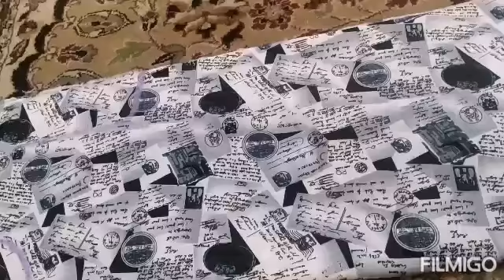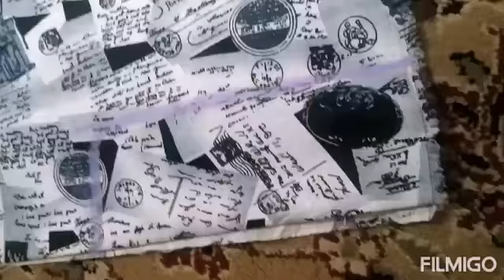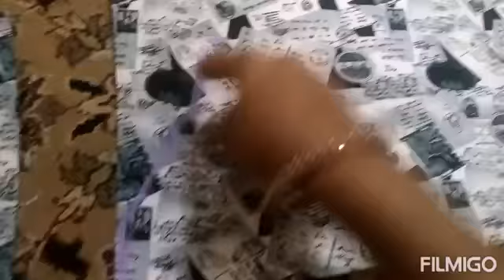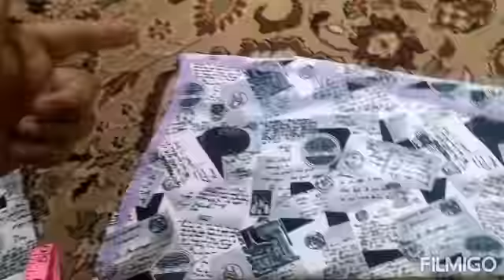Shrug cutting . Learn with karigari ideas